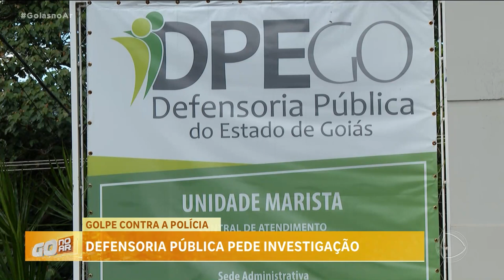GOLPE CONTRA A POLÍCIA: DEFENSORIA PÚBLICA PEDE INVESTIGAÇÃO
BANDIDOS ESTÃO USANDO O NOME DA DEFENSORIA PÚBLICA PARA APLICAR GOLPES. PATRÍCIA, QUE TIPO DE GOLPE E QUEM SÃO AS VÍTIMAS?